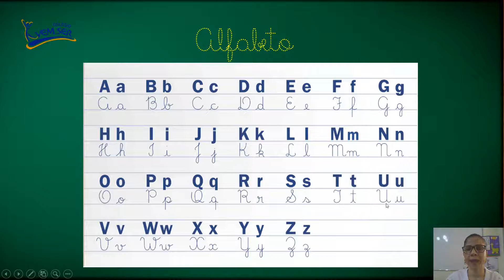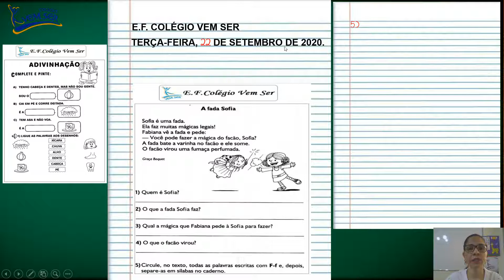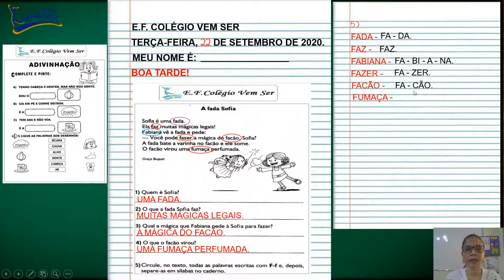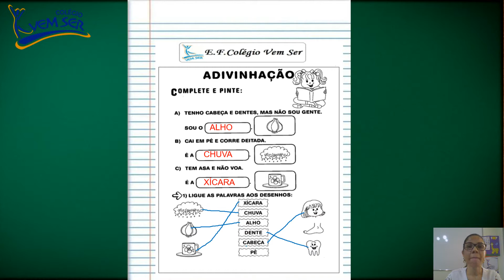22/09 1º ano C (Prof.ª Cyntia): Língua Portuguesa - " Atividades no caderno"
22/09 1º ano C (Prof.ª Cyntia): Língua Portuguesa - " Atividades no caderno"